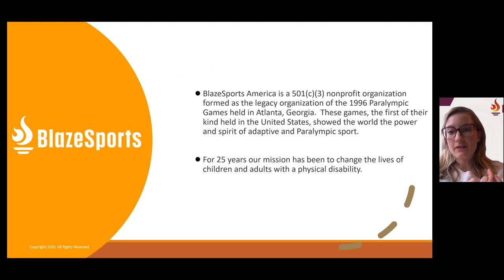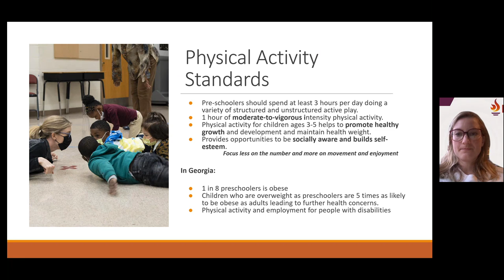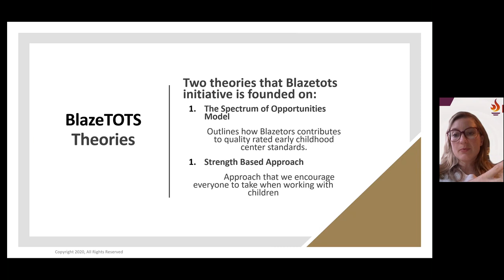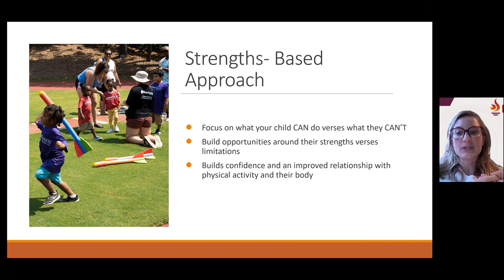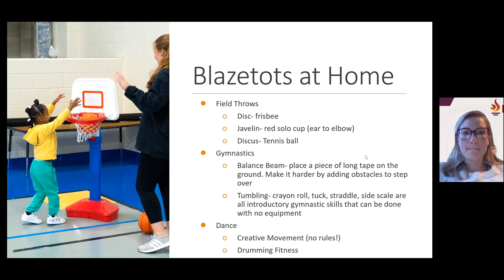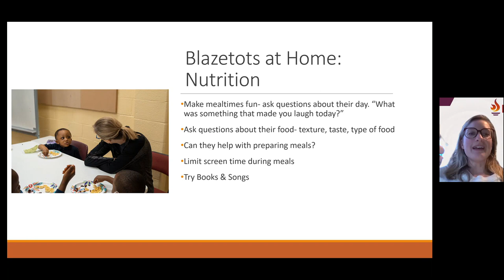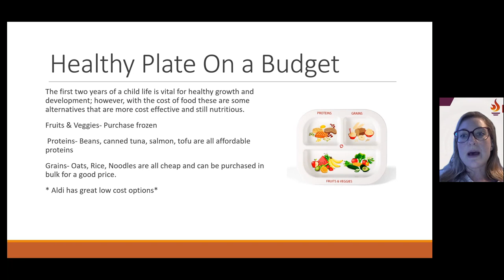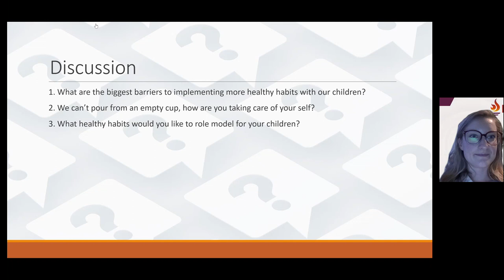Blazetots Parent Webinar: Building Healthy Habits at Home